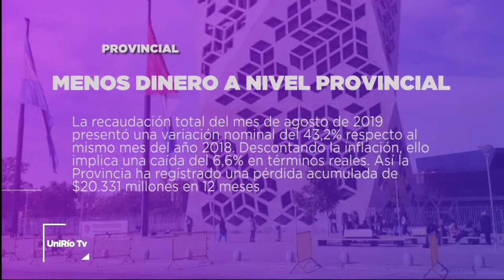DESTACADOS DEL DÍA 04-09